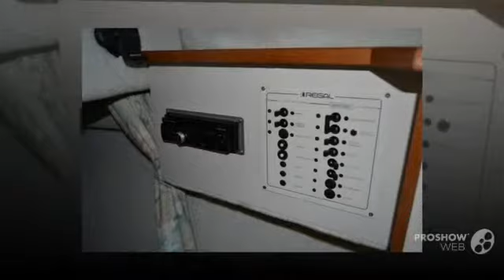Regal 256 Valanti Bodenseezulassung Power boat, Pilothouse Boat Year - 1995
Regal 256 Valanti Bodenseezulassung Power boat, Pilothouse Boat Year - 1995 video. If you do not like the video Regal 256 Valanti Bodenseezulassung Power boat, Pilothouse Boat Year - 1995, write comments what is missing, we are always happy to help you.